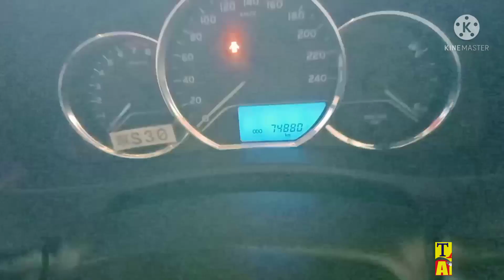Talk With Adnan gli2018modil gari bare frokhat